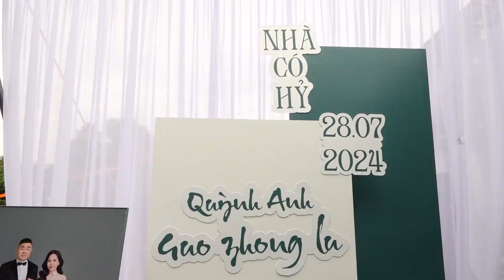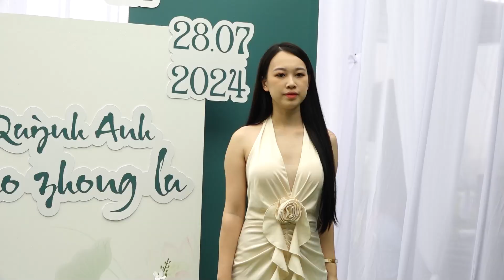Lễ Vu Quy Quỳnh Anh * Guo Zhong Lu